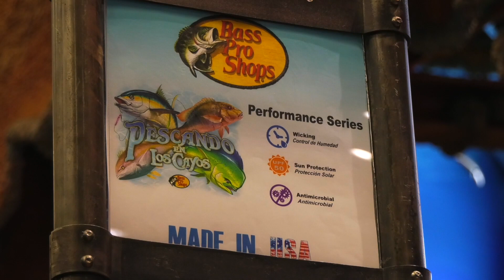Nuevos colores y diseños...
Llegaron a las tiendas mas colores de la camisas suaves y comodas de Performance de Pescando en los Cayos. Rosadas V-cut para las damas, blancas y azules y el nuevo diseño del Pargo Criollo ahora en las tiendas Bass Pro Shops y Cabela's y World Wide Sportsman en Islamorada.